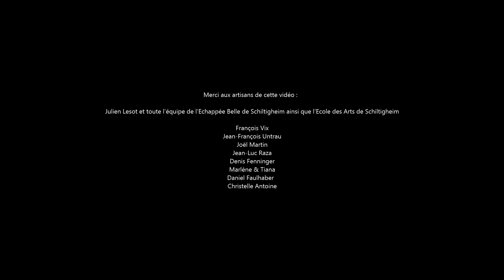Shine - Gregory Ott Trio [Cheval blanc - Schiltigheim]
GREGORY OTT TRIO
SHINE
(Grégory Ott)

Grégory Ott : piano
Gautier Laurent : contrebasse
Matthieu Zirn : batterie

Enregistré et capté au Cheval Blanc à Schiltigheim (décembre 2019)

Une vidéo Blackdough
réalisation et montage : Haze Kware
Assisté par Marlène blkdo

Prise de son : François Vix
Mixage et mastering : Jean-François Untrau
Création lumières : Joël Martin

Merci aux artisans de cette vidéo :

Julien Lesot et toute l'équipe de l'Echappée Belle de Schiltigheim ainsi que l'Ecole des Arts de Schiltigheim

François Vix
Jean-François Untrau
Joël Martin
Jean-Luc Raza
Denis Fenninger
Marlène & Tiana
Daniel Faulhaber
Christelle Antoine

Grégory Ott joue sur un piano Steinway & Sons modèle B